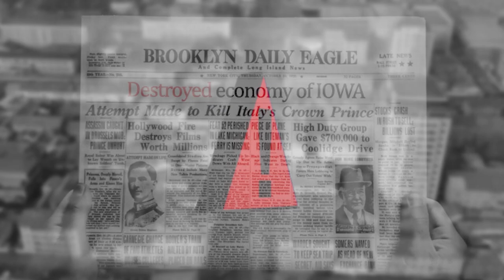WARNING about Davenport Iowa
Today we discuss what Davenport has, its income levels, job markets and what its like in Davenport Iowa.

Davenport Iowa has had a lot of rich history.